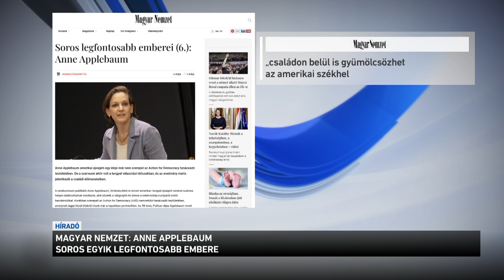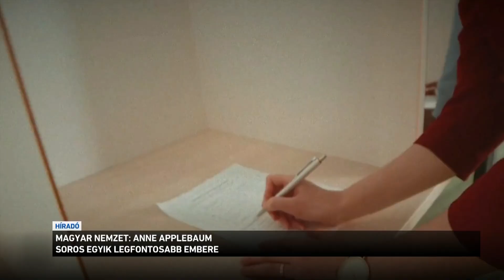Magyar Nemzet: Anne Applebaum Soros egyik legfontosabb embere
Anne Applebaum-ról, a jelenlegi lengyel külügyminiszter feleségéről ír a Magyar Nemzet a Soros György legfontosabb embereit bemutató sorozatában. A lap szerint a hazai balliberális média által sokszor hivatkozott történész-újságíró is tagja volt korábban az Action for Democracy tanácsadó testületének. A Korányi Dávid nevéhez köthető szervezet arról vált ismertté, hogy a dollárbaloldal támogatásával próbált beavatkozni a magyar választásokba.